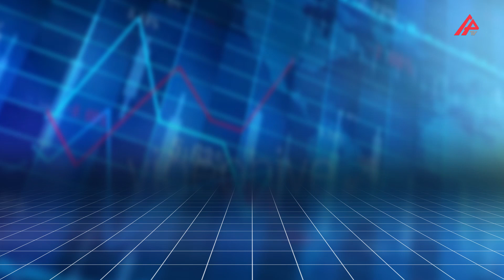Günün məzənnəsi – 07.05.2023 – APA TV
Azərbaycan Mərkəzi Bankı (AMB) bu günə olan rəsmi valyuta məzənnələrini açıqlayıb.

"APA-Economics"in məlumatına görə, 2023-cü il mayın 7-də ABŞ dollarının məzənnəsi dəyişməyərək 1,7000 manat təşkil edib. 1 Türk lirəsi 0.0872 manata kimi ucuzlaşıb, 1 Rusiya rublu 0,0217 manata kimi bahalaşıb ,1 avro isə 1,8776 manata kimi ucuzlaşıb.